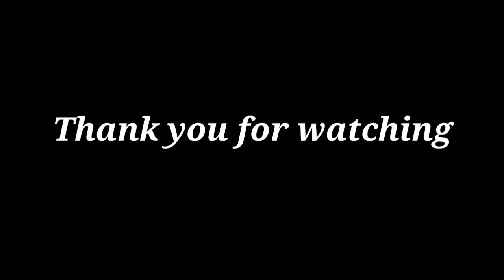POSTPONED ANG ECQ PERO ILANG ARAW/MGA DINAGDAG NA PANINDA/SARI-SARI STORE UPDATE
September 1,2021